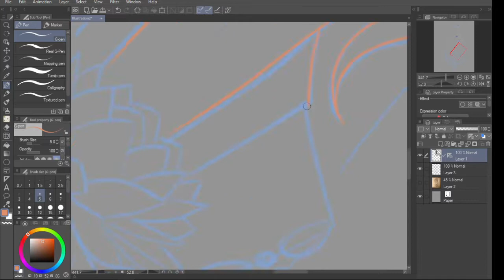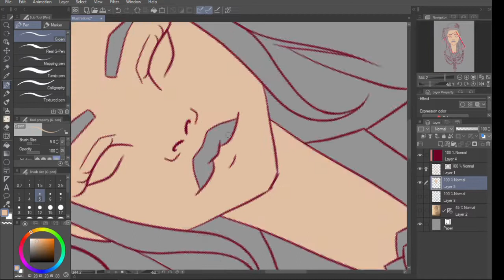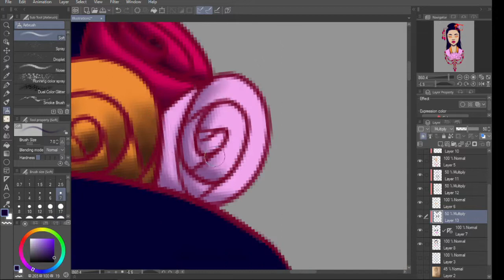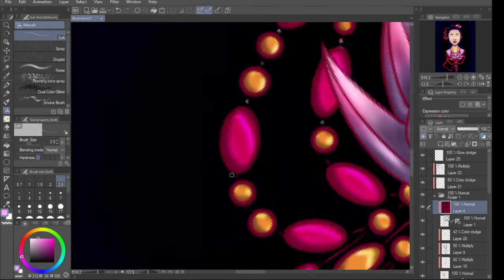Jing Portrait Speed Paint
This is my latest piece and is of a dungions and dragons character called Jing Xiuying (meanings is peacful/tranquil and brave/beautiful) Her clouthing is roughly based on late Sui dynasty/early Tang dynasty while her hair style is roughly based on Han Dynasty.

Jing is a Aasimar Warlock who is designed to be a healer, hence the lotus which is often seen as the circle of life much like yggdrasil is in Norse mytholagy. Her compasition is inspired by tattoo designs.